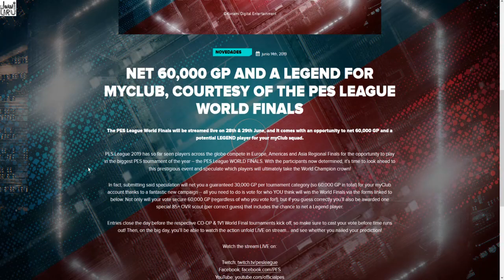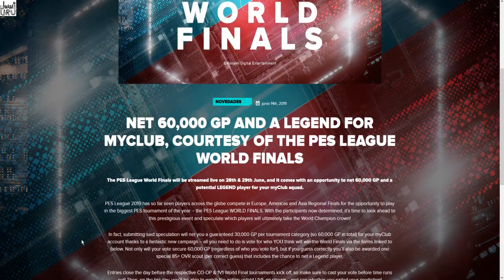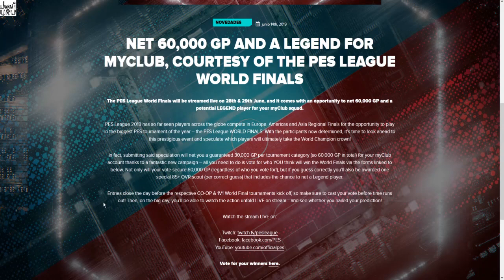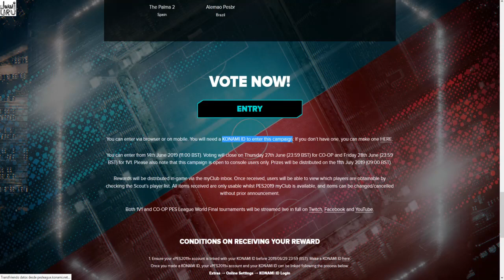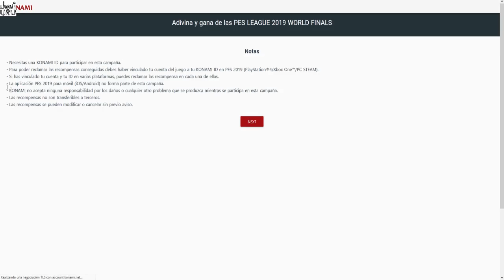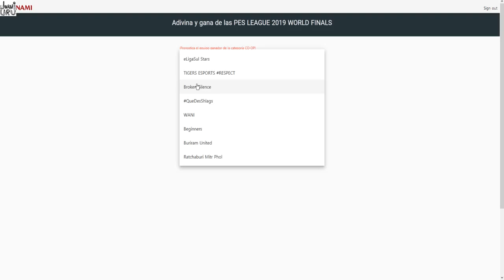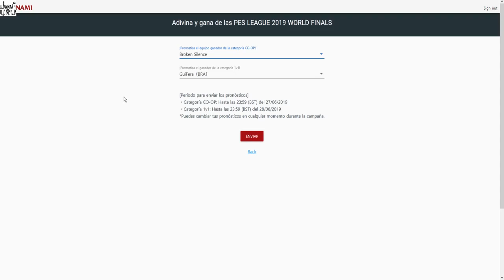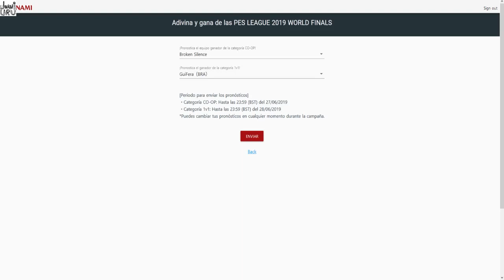Cómo votar para la campaña de PESLEAGUE World Finals 2019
acá un tutorial pedorro, espero les sirva
NO ME PIDAN VIDEOS DE PRO EVOLUTION SOCCER, SERÁN MUY ESPORÁDICOS